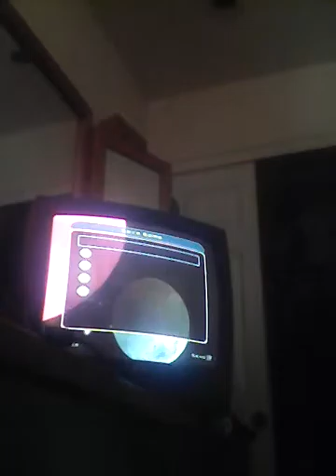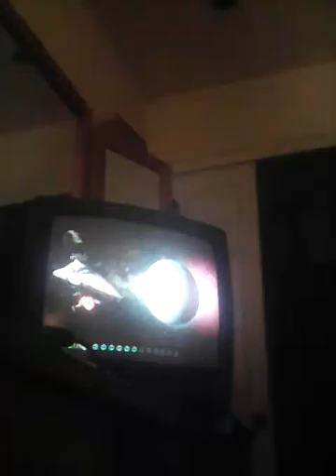Time to get the f**k out of here : star wars battlefront 2